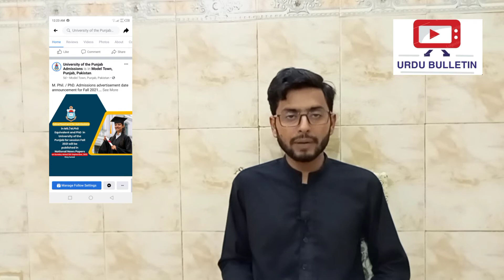pu admissions 2021| Punjab university phd/mphill admissions|pu admissions 2021 last date|online form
pu online forms ,how to apply in pu for phd /ms /mphill
Institute Reopening News Student promotion Policy all exams cancelled